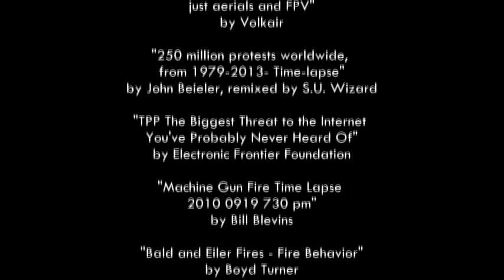Lush Future #5 - Hellman's, Pipe Dreams, Hackers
Hellmann's tweaks site in 'mayonnaise' spat

 A bill to approve the Keystone XL pipeline was defeated in the Senate on Tuesday.
 The Senate voted 59-41 putting the bill one vote shy of the 60 it needed to reach the White House.
 President Barack Obama did not support the bill to approve the pipeline, which would have carried petroleum from Canada's oil sands to the Gulf Coast.
 via Business Insider India

 "Trans Canadas Words
 Not a single drop of crude oil will be exported - it is shipped to refineries in the south
 Not a single drop of refined products shipped through the pipeline will be exported - The pipeline only ships crude oil
 Meaning - the crude comes from Canada, is refined, then likely exported.
 Thousands of construction jobs are created - For Two Years, then all those construction jobs dry up and then what? Where is the Long Term Benefit to the United States?"
  -Redditor Nettoyan7

 "I'm on board with what you're saying but you have to acknowledge one benefit of the pipeline and that's the (presumed) reduction of train-derailment meets crude spills. Again, I'm with you but we have to be fair to the highlight(s) of the idea we don't like."
  -Redditor Synux

 Common worry is either spills via train derailment, or spills via pipeline leak, but don't worry about the leak:

 We conduct regular emergency exercises, and aerial surveys every two weeks.

@32:20 Hackers encrypted the entire City of Detroit Database & demanded ransom of 2000 bitcoins ($803,500)

 During a speech for the North American International Cyber Summit being held at Michigan, Detroit , the Mayor of Detroit, Mike Duggan made a startling revelation. He said that the entire city database was attacked by hackers and held hostage. The attackers demanded a ransom of 2,000 bitcoins, an encrypted digital currency to decrypt the same.

 A bitcoin is currently worth $401.75, making that ransom worth $803,500 worth of moolah the hackers wanted in return for decrypting the files. However Duggan said the ransom was not paid because the database wasn’t used or needed by the city.